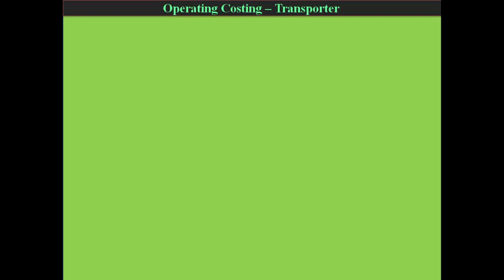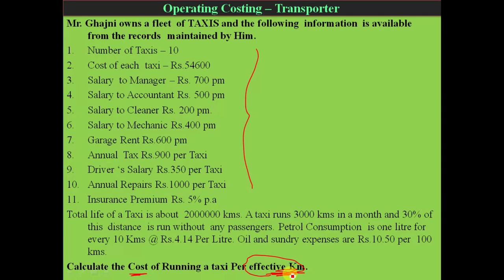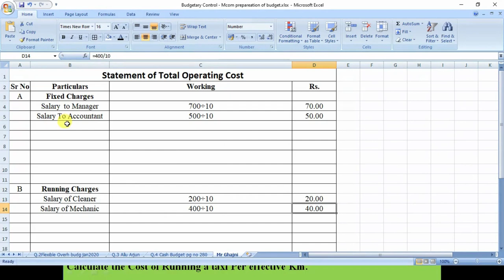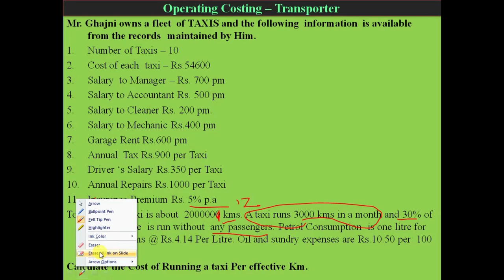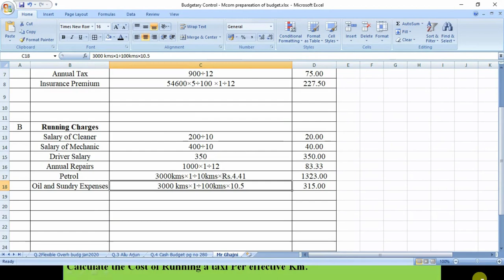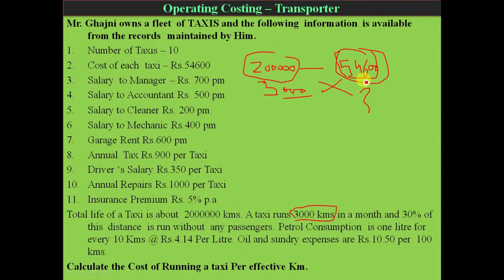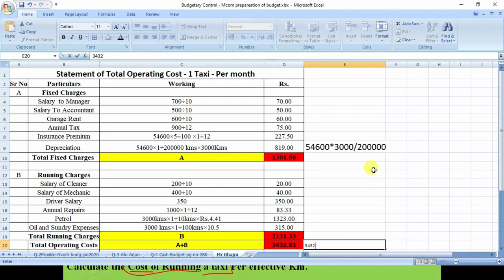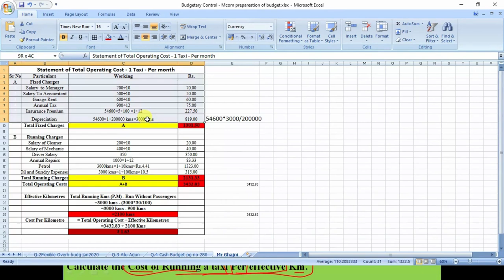Operating Costing -Transporter -Calculation of Total Operating Cost and Cost per Effective Kilometre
In this book we will study how to solve practical question on Operating Costing   - Transporter.

For Mcom, IPCC, CS Inter, other Professional Course.